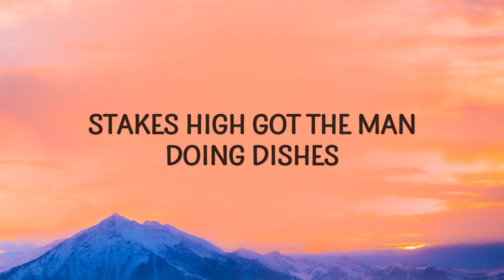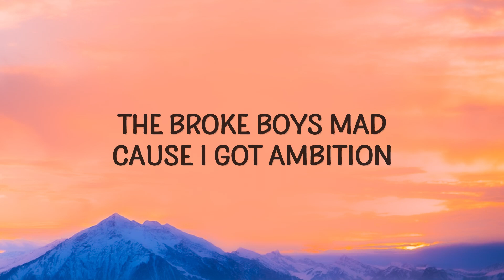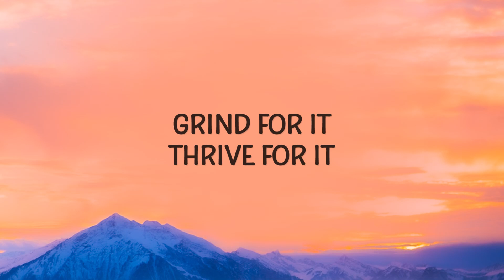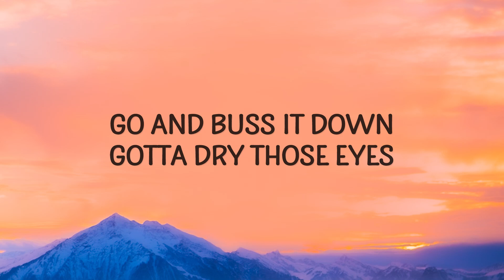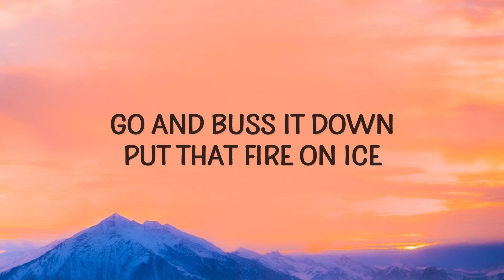RANI - Hush Hush (Lyrics) | 1 HOUR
(Lyrics):
Hush hush baby now don’t you cry
Go and buss it down
Put that fire on ice

Hush hush baby now wipe those eyes
Keep your mind on your money
‘Cause the money don’t lie

Fit sleek got the matrix glitchin’
Stakes high got the man doing dishes
Coke bottle body you can call it delicious
Pause that thought
I’m a boss on a mission

Stating the facts
Over and out
Done with the act

Only I, Can make it right
Cause I pick myself up every single time

Grind for it
Thrive for it
No time for pouting
Girl just gloss it

Gotta dry those eyes

Pull up with the windows tinted
I’m out of sight ‘
Cause you don’t got vision
No one asked
I don’t need your opinion
The broke boys mad
Cause I got ambition

Stating the facts
Over and out

Grind for it
Thrive for it